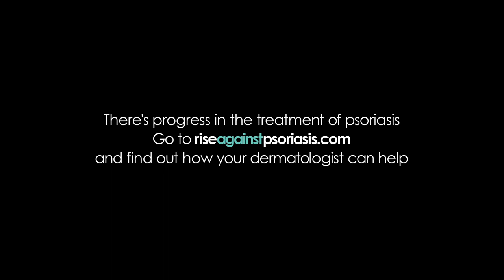Celgene 'Stopping' Full Film